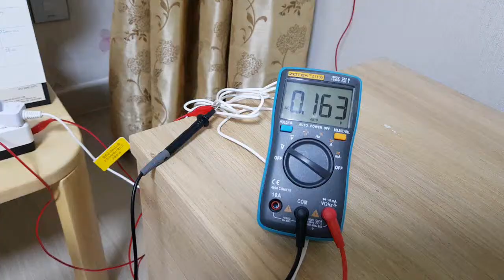수도관이용 생활어싱-친환경 전자파차단+어싱테라피 전문기업-쉴드그린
은나노, 금속도금 전자파차단 섬유가 아니라 더욱 안전한.
쉴드그린의 어싱테라피+전자파차단 담요
어싱담요-손쉬운 어싱방법-친환경 전자파차단+어싱테라피 전문기업-쉴드그린

풍부한 현장 전자파측정,컨설팅 경험 / 어싱테라피 연구, 해외선진국 기술 교류를

변압기, 송전탑,이동통신중계기,EMP, 전자파공격 방어 시스템을 더불어 EMI.EMC 문제 해결!